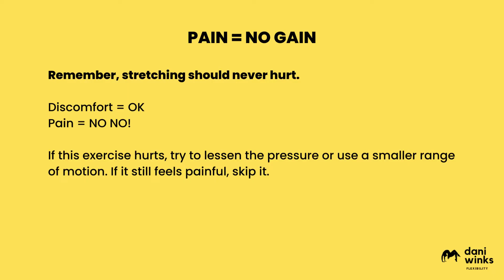How To: Forearm Stand Walking Feet Up The Wall